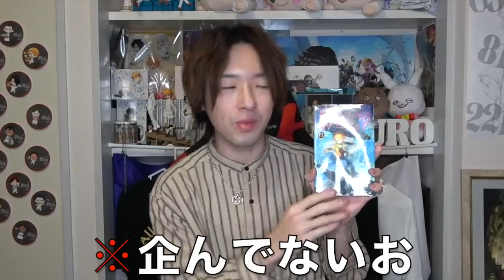【約束のネバーランド】2019年最新版!!人気キャラクターランキング投票【※ネタバレ注意】